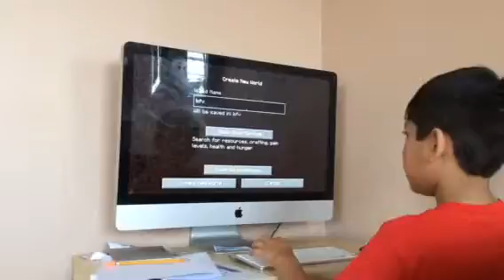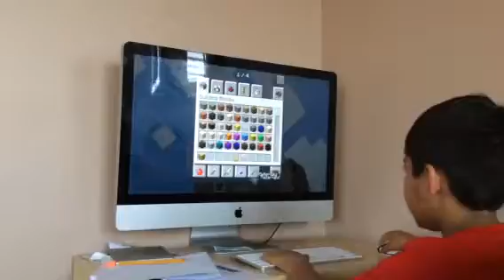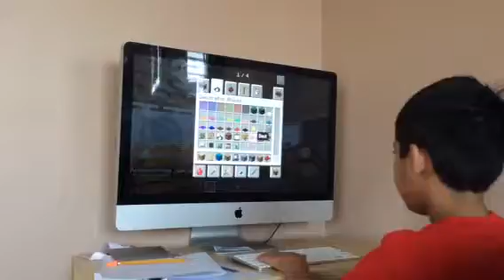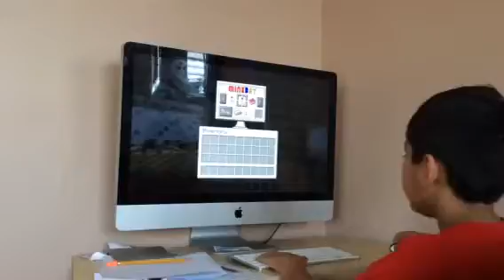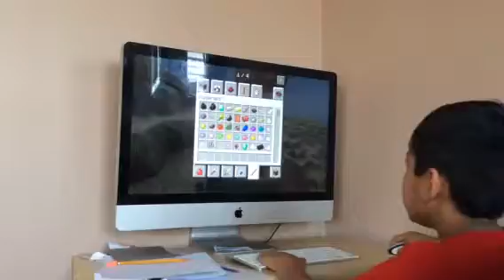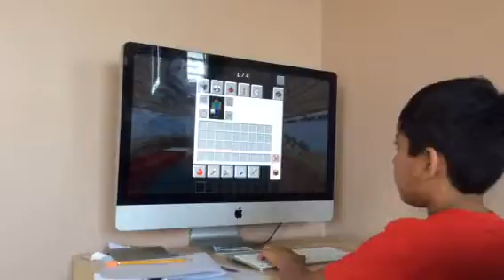Aaden plays Minecraft part 1